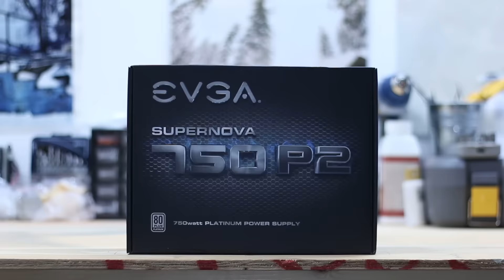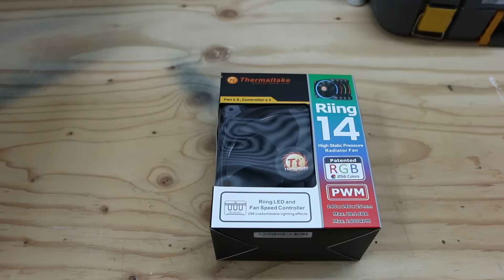ga-h270-gaming 3 | Kaby Lake build timelapse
(March 2017)

I don't usually make Youtube videos nor do I build a lot of PCs. Actually, my last build dates as far back as 8-10 years. But while searching the web for H270 builds and finding basicaly nothing, I decided to document and share mine. Hope you guys like it.

Gigabyte ga-h270-gaming 3
Intel Core i7-7700
Corsair Vengeance LPX 32GB 2400MHz
Samsung 960 EVO m.2 NVMe SSD 500GB
WD Black 5TB HDD
EVGA GeForce GTX 1060 FTW+ 3GB
Thermaltake Riing fans
Corsais H100i v2 AIO CPU Cooler
EVGA SuperNova 750 P2 psu
Corsair Graphite Series 760T case

Filmed entirely on my Canon 70D DSLR
Edited in Adobe Premier with very limited understanding of the software haha